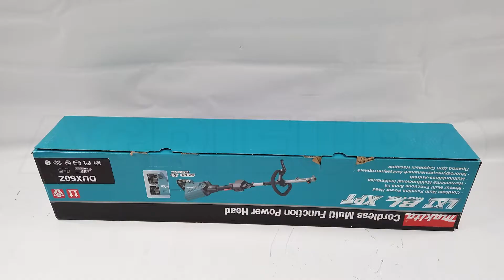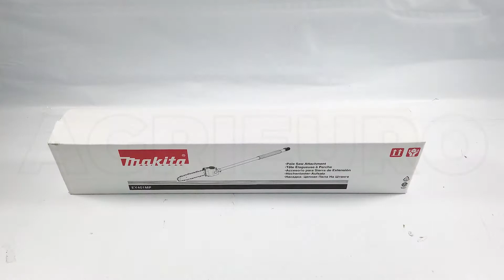Montagevideo - Akku-Hochentaster 36V Multifunktion Makita DUX60Z mit 108cm Teleskopschaft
Dieser Multifunktions-Hochentaster mit Batterie Makita DUX60Z nutzt die praktischen Vorteile der Lithium-Batterien, um das Stromkabel zu ersetzen, ohne auf dessen Vorteile zu verzichten.

Es handelt sich um einen leisen, leichten und benutzerfreundlichen Multifunktions-Hochentaster mit Batterie.

Das Gerät wird mit 2 Akkus zu 18 V/3 Ah und einem EINZELNEN Ladegerät geliefert, mit dem jeweils eine Batterie aufgeladen werden kann.

Es gibt viele und verschiedenartige Zubehöre, die am Maschinenkörper montiert werden können und dieser Maschine gestatten, äußerst vielseitig zu sein.

Der Entasterkopf und der Verlängerungsstiel sind im Produkt INBEGRIFFEN.

Die Schnellkupplung ermöglicht dem Benutzer, äußerst leicht und schnell von einem Zubehörteil zum anderen zu wechseln.

Der Hochentaster mit Verlängerungsstiel wiegt 7,5 Kg

Der Hochentaster ohne Verlängerungsstiel wiegt 6,4 Kg